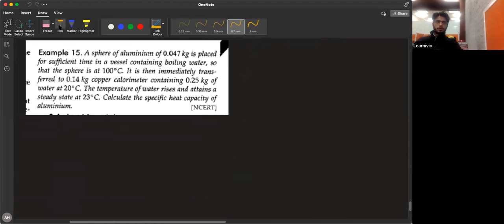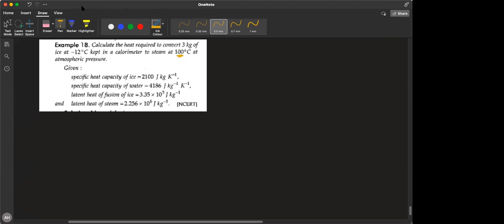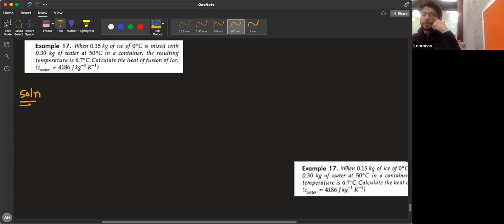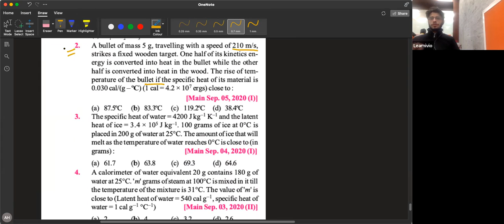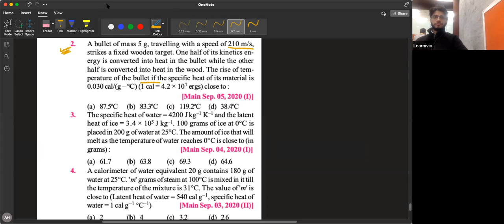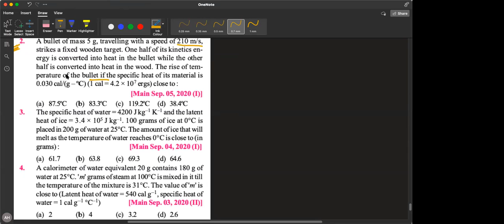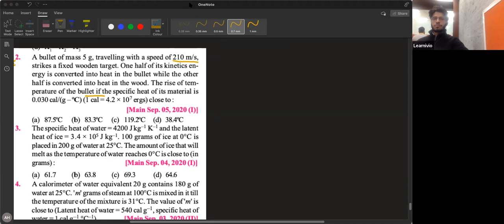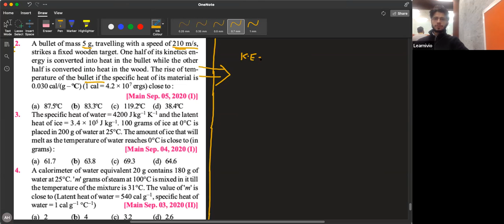Learnivio | Calorimeter | Thermal Properties of Matter | Lect 3 | JEE A3 | 03-01-2022